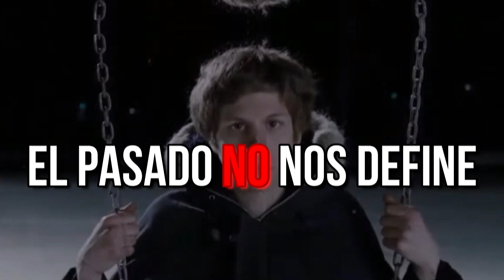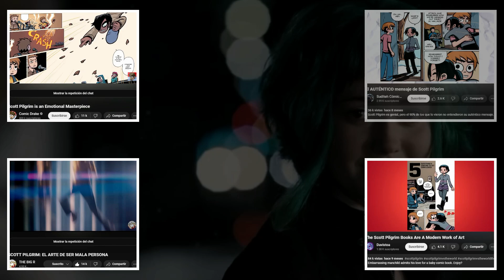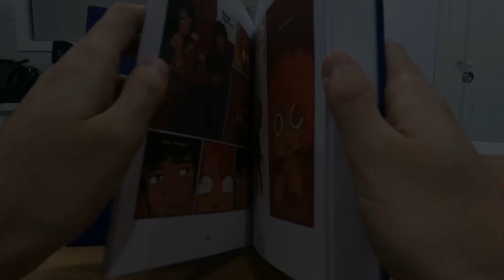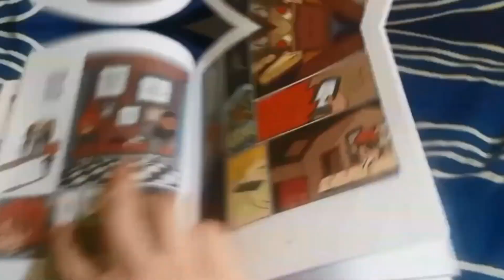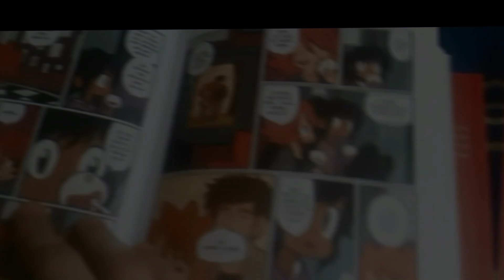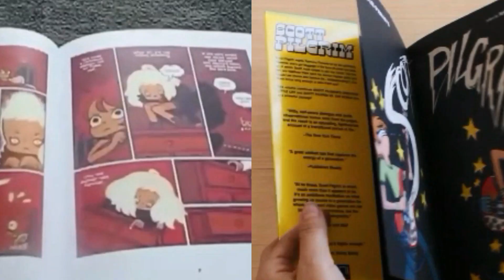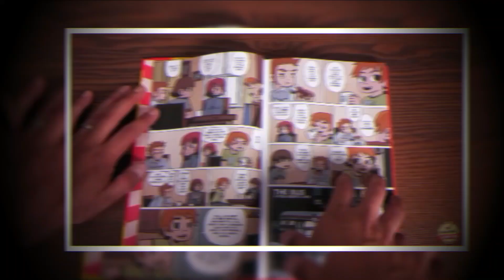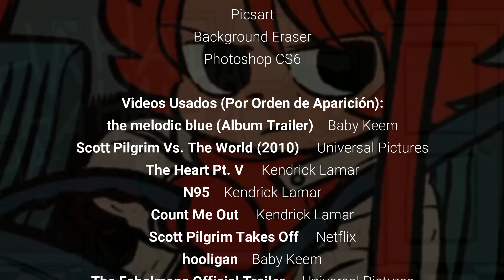SECONDS - CORRIGIENDO EL PASADO, ARRUINANDO EL FUTURO I (ANÁLISIS).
ÍNDICE:
00:00 Prólogo - Equipaje.
01:38 Capítulo 1 - El Viaje.
06:40 Capítulo 2 - Un Mal Final (Parte Técnica).
09:21 SCOTT PILGRIM´S INTERLUDE.
11:28 Capítulo 3 - Katie Y Su Equipaje.
15:29 Capítulo 4 - Mi Equipaje.
18:12 Conclusión.
19:39 Créditos.